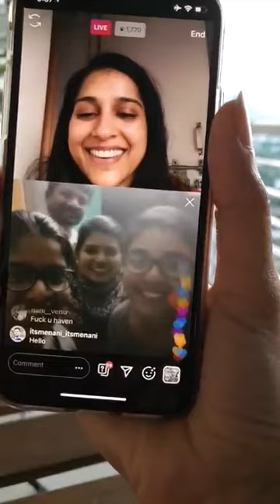ఓరి బాబు మీకేరా చెప్పేది | Anchor Rashmi About Present Issue | Fata Fut News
Watch#

ఓరి బాబు మీకేరా చెప్పేది | AnchorRashmi About Present Issue | Fata Fut News